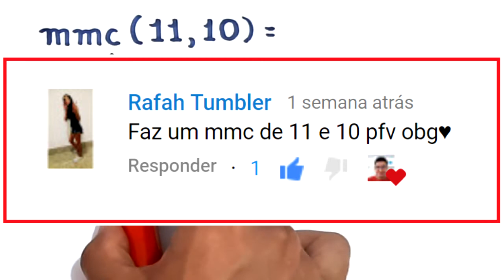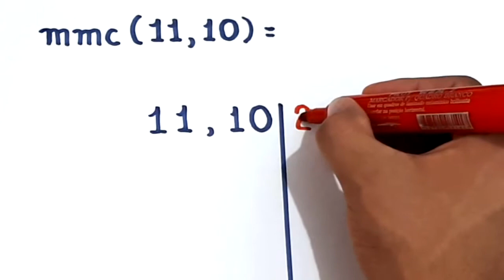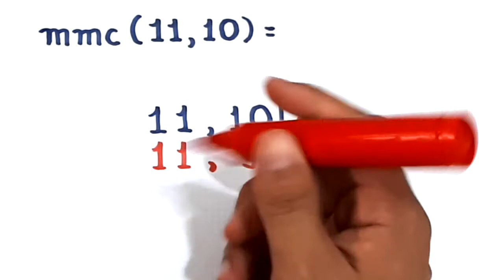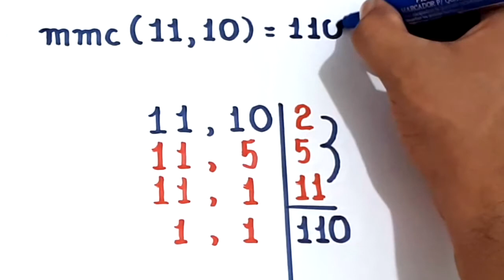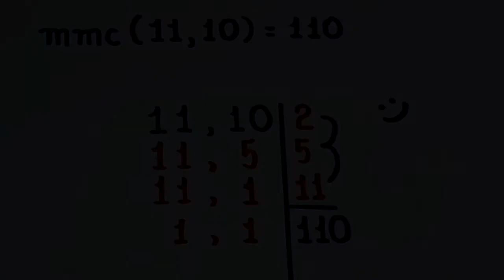MMC de 10 e 11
Neste vídeo, calculo o menor múltiplo comum a 11 e 10 com uso
do algoritmo da fatoração simultânea.

Sony Vegas

Atube Catcher

MICROFONES

Lapela Sony: ECMCS3